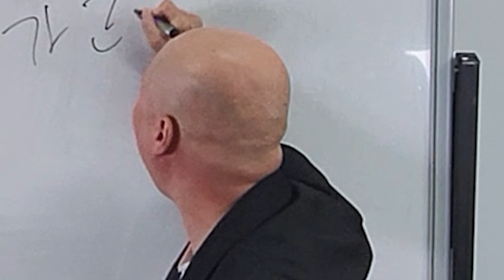코인 개발자가 말하는 비트코인 떡상 시기!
[ 개그맨 빡구 윤성호의 공식 유튜브채널 ]
인스타그램 instagram 윤성호 25youn